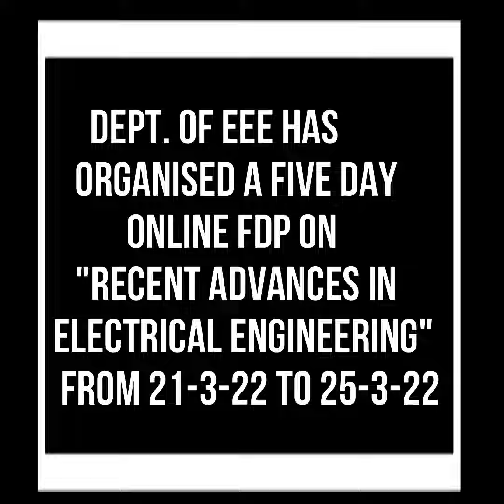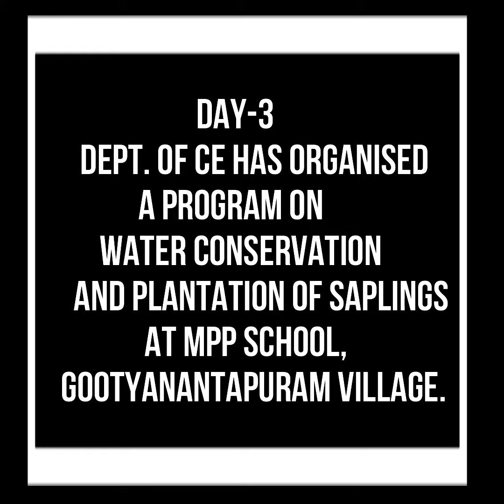Events & Activities @GATES from 20-03-2022 to 26-03-2022